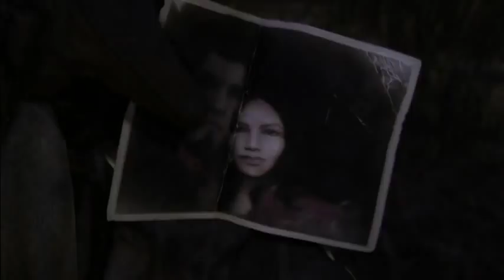Gears Of War - Castle Of Glass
Playing the GOW:Judgement demo and listening to this song, and thought this game is awesome this song is awesome, I have to make a video. Can't wait to get the full game, and i hope you like the video!!

Song: Linkin Park - Castle Of Glass (From a fan-made album called "The Soldier 3")